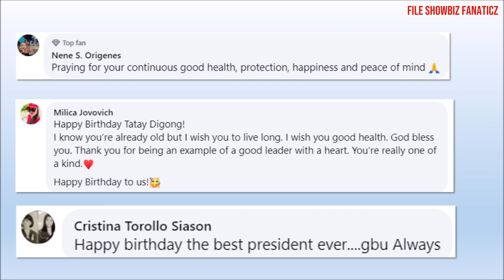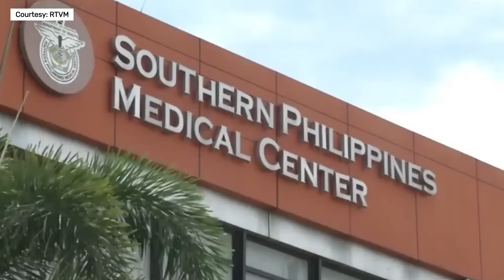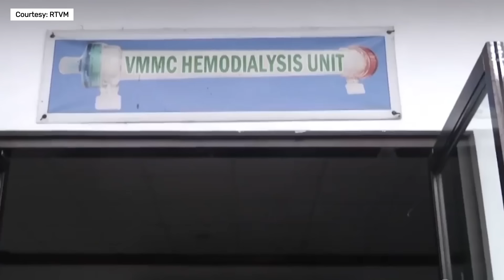Netizens NALUHA ng MAKITA si Pres. DUTERTE| 79th BIRTHDAY CELEBRATION ni DIGONG Nag VIRAL WORLDWIDE!